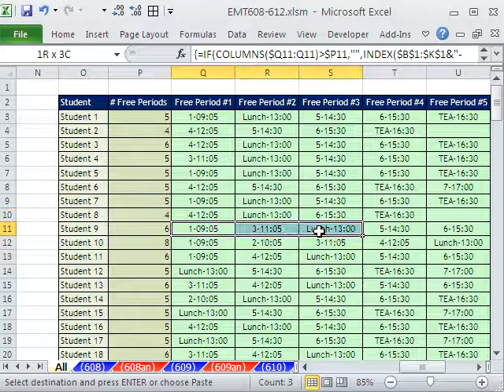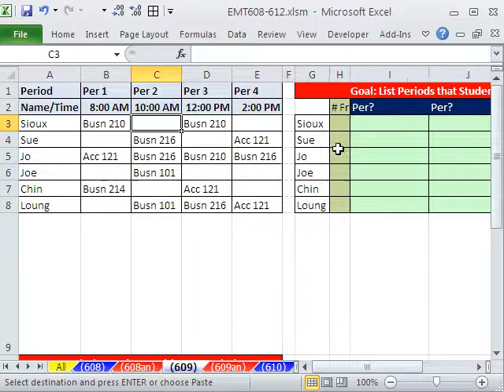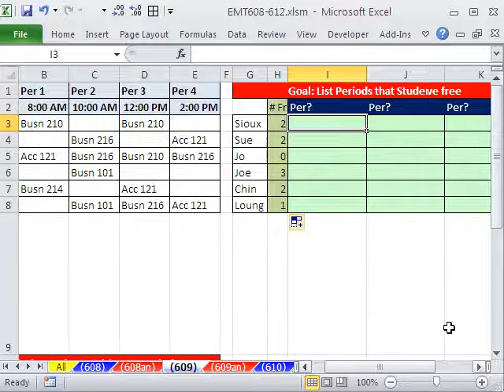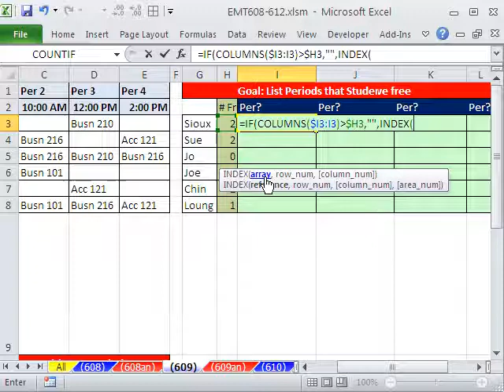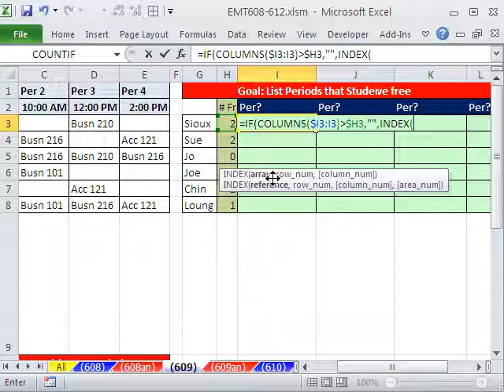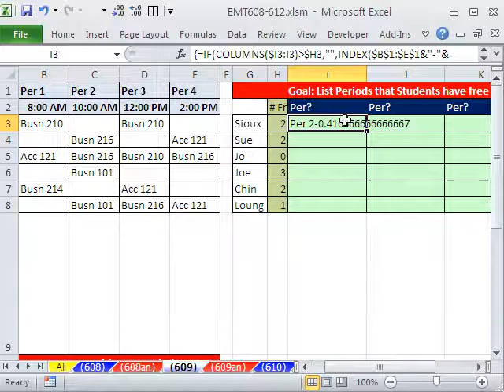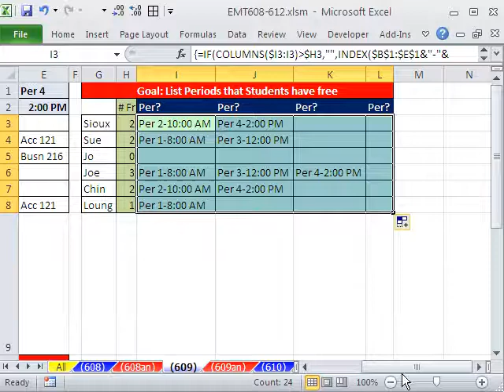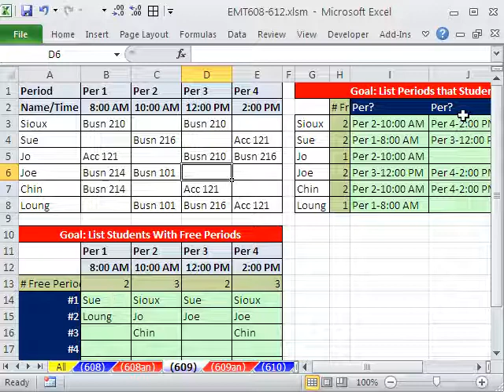Excel Magic Trick 609: Array Formula To Return Multiple Items - List Periods That Students Have Free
See a formula that can lookup and return all the class periods based on the blanks in a different row using the functions COUNTIF, IF, COLUMNS, INDEX, TEXT, SMALL, COLUMN, and Concatenating (joining) two columns and an array formula.
Also see:
Excel Magic Trick 359: Part 2: Return Multiple Items From One Lookup Value for Column w Formula
Excel Magic Trick 358: Part 1: Return Multiple Items From One Lookup Value for Table w Formula
Excel Magic Trick 360: Part 3: Return Multiple Items From One Lookup Value for Row w Formula
Excel Magic Trick 608: Array Formula To Return Multiple Items - List Students With Free Periods
Excel Magic Trick 478: Reverse Two Way Lookup For Date and Time Column and Row Headers
Excel Magic Trick 479: Reverse Two Way Lookup - Robust Formula for Duplicate Situations